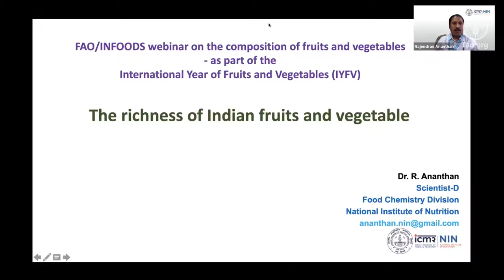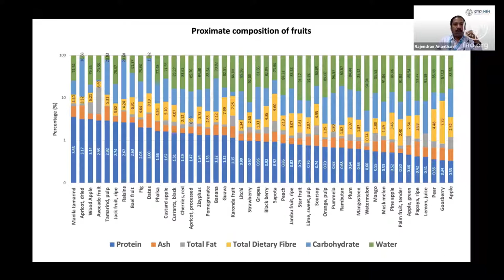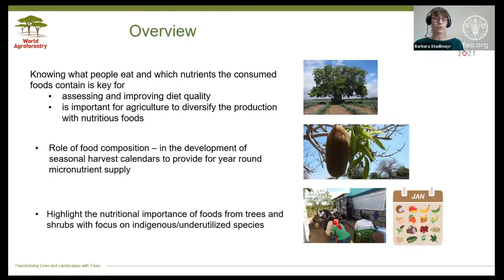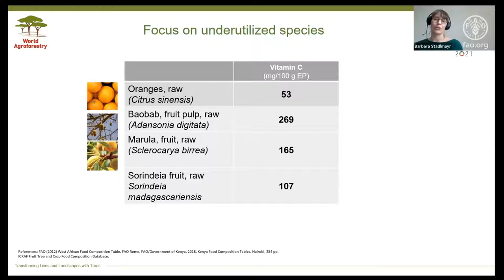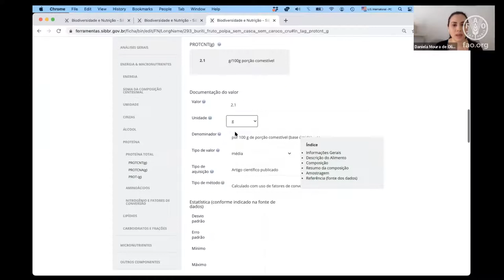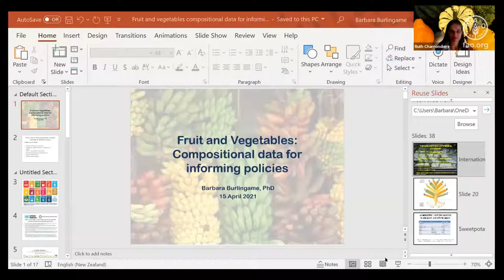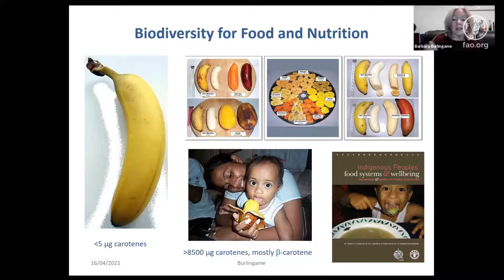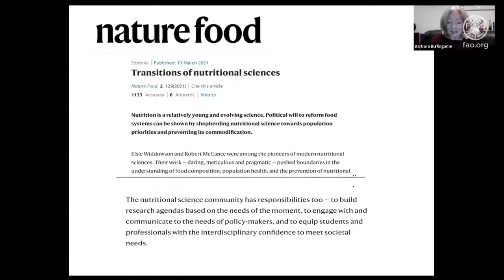Webinar on the composition of fruits and vegetables (IYFV)